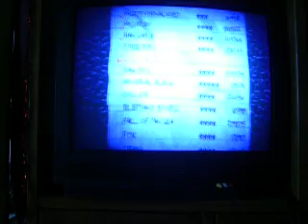Guitar Hero ll Arterial Black 5 Stars- Expert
Yea, just read the title
usually my voice is deeper but im slightly sick so yea
i may start uploading GH videos regularly but i will make a new account for it